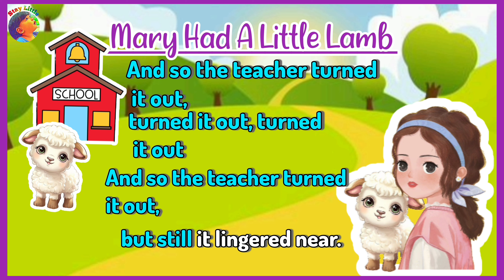Mary had a little lamb lyrical (no video ) || nursery rhymes without video for kids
Lyrics :
It's fleece was white as snow

Which was againts the rules

To see the lamb at school

And waited patiently about
patiently about, patiently about
till Marry did appear

Love Mary so, love Mary so

The lamb, you know, the lamb, you know

english poem with no video only music with sound and lyrics

kids song with no video only music with sound and lyrics

nursery rhymes lyrics only

nursery rhymes (no video only sound with lyrics)
Mary had a little lamb poem with no video only sound

For more nursery rhymes and kids song lyrical ( no video only music along with lyrics ) click the link below to check our playlist ⬇️